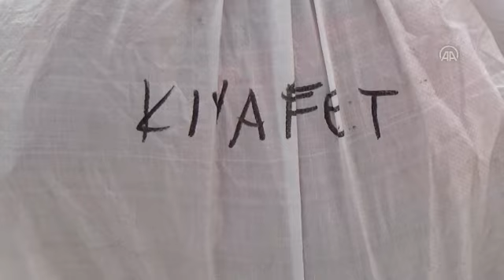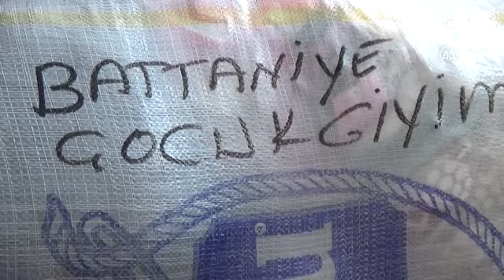MUŞ - Deprem bölgesine yardımlar sürüyor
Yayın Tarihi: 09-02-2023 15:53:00